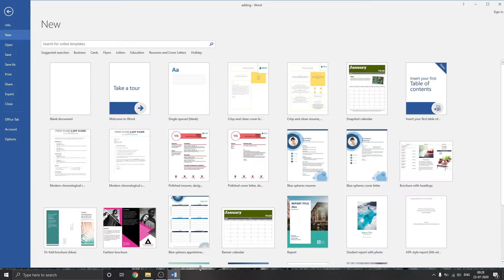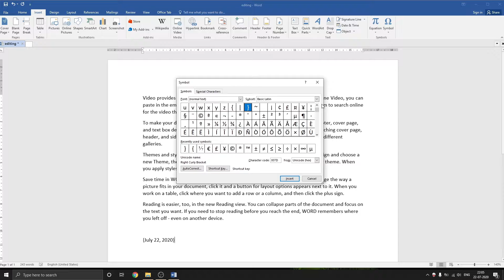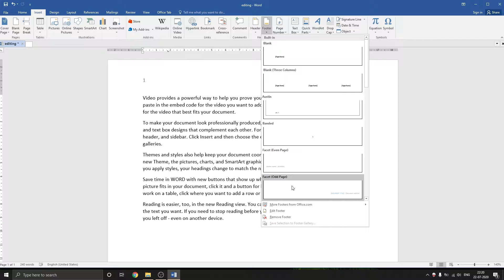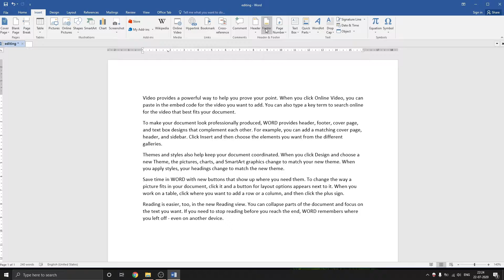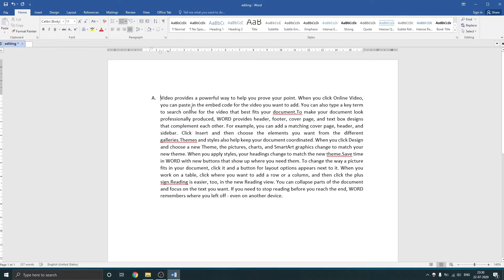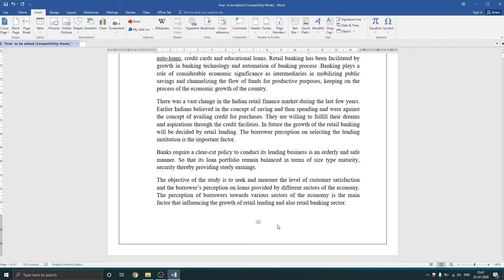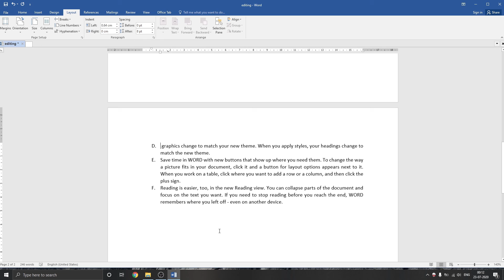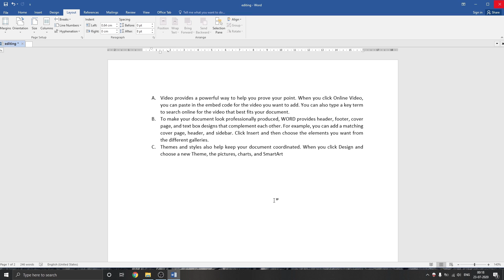B.Com Computer Application for Publications #3 - Word 2016: Page formatting & Page Set up(Malayalam)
B.Com 3rd semester Computer Application for Publications #3 - Word 2016 : Inserting Date & Time, Headers & Footers, Symbols, Bulleted & Numbered Lists, Page Numbers, Borders, Page break & Changing Page Set up in Malayalam